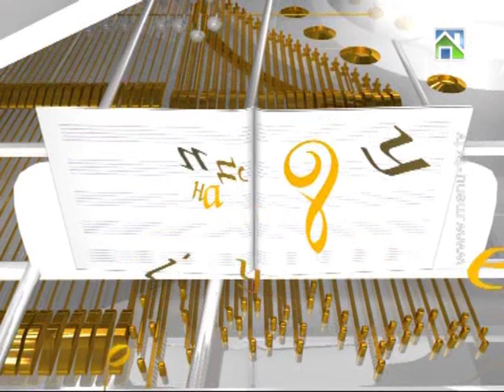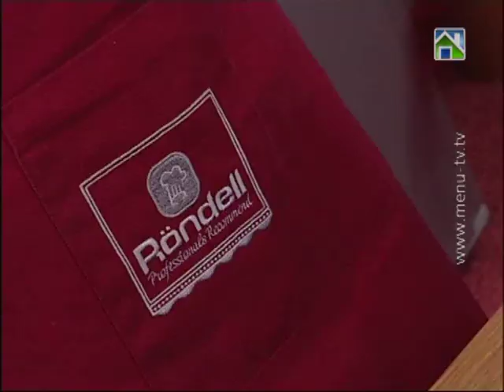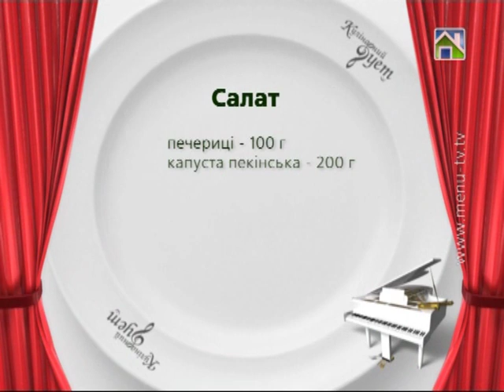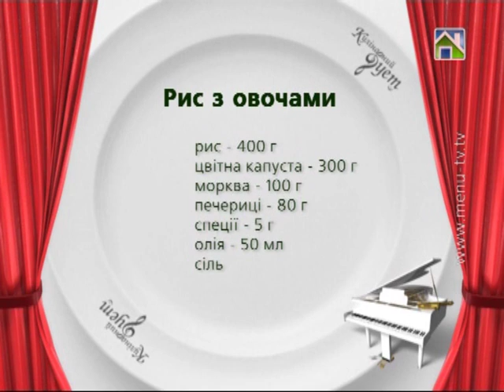Меню ТВ Віктор Павлік і Юрій Хусточка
Меню ТВ Віктор Павлік і Юрій Хусточка готуєм їжу !